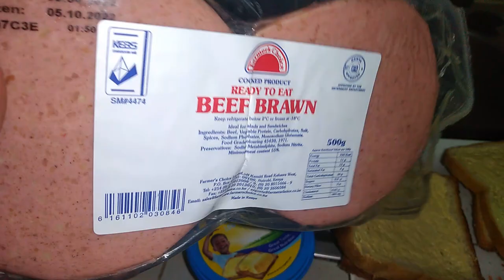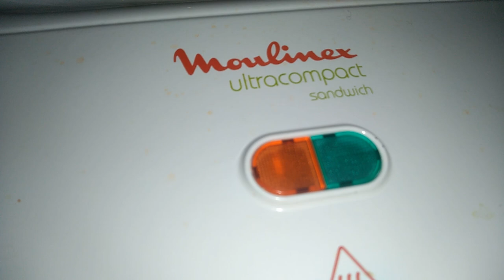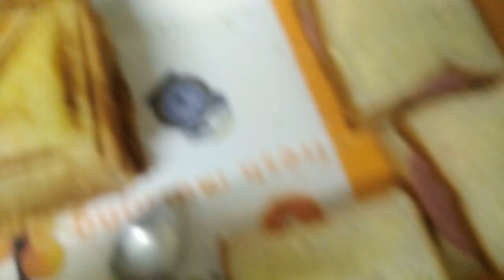weekend vlog \ Kenyan Youtubers Meet up \ stay at home mom \ mom of two \ African food \ vlog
Hey guys welcome to today  video. weekend vlog \ Kenyan Youtubers Meet up \ stay at home mom \ mom of two  \ African food \ vlog

ABOUT ME
am a  mom of two beautiful daughters, am married.
Mpesa